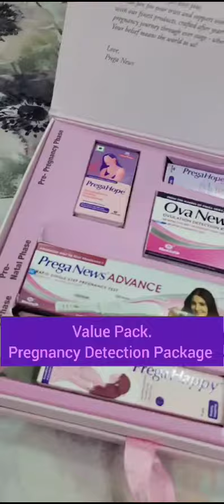Prega News Expert Pregnancy Care Partner | For A Healthy & Happy Motherhood | Dakshita Teckwani